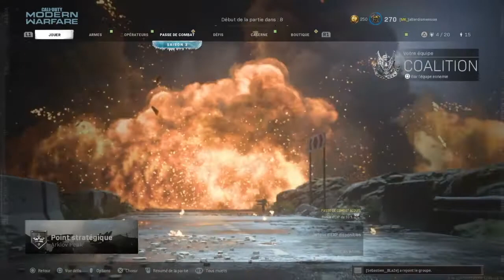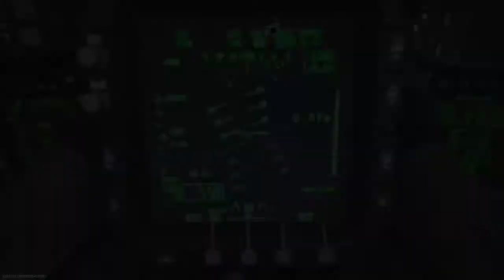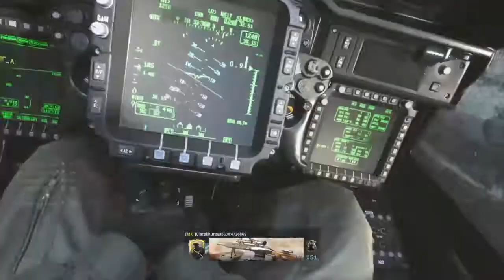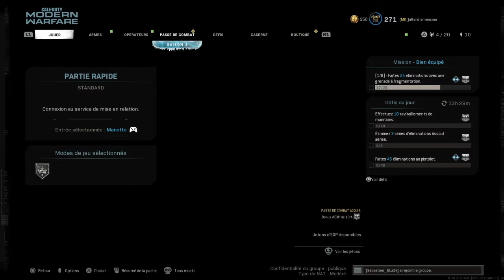Une soirée avec la MK Family COD Modern Warfare